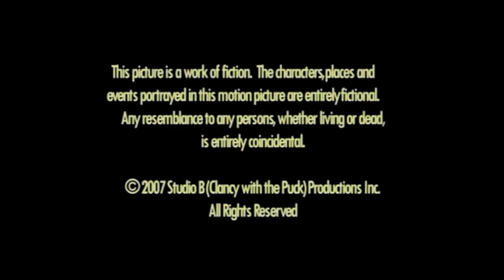Raincoast Books/Studio B Productions (2007)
From "Clancy With The Puck".